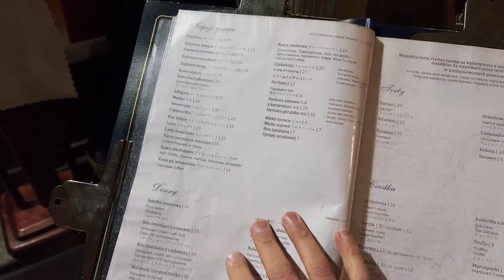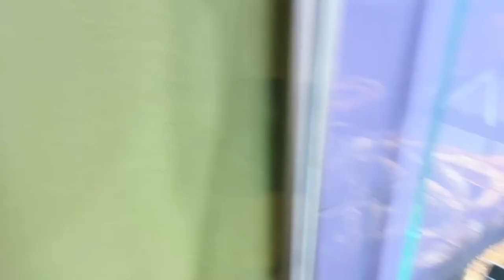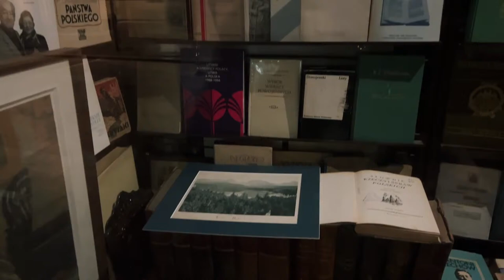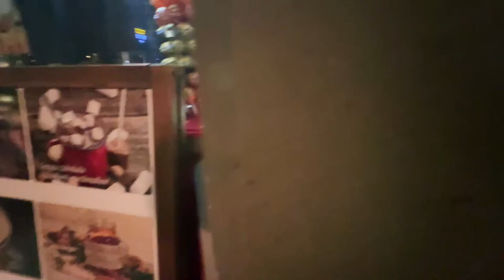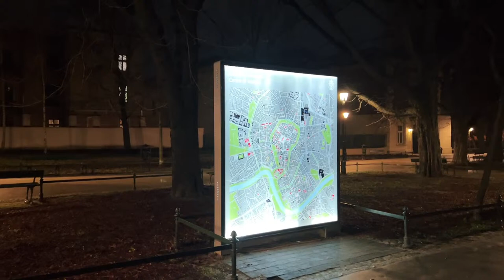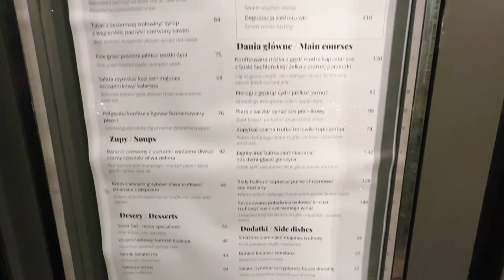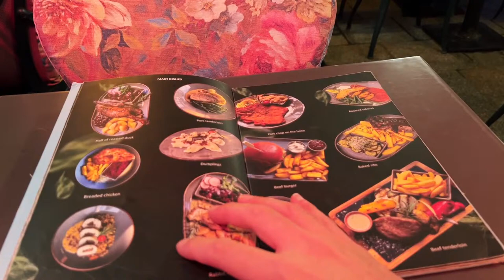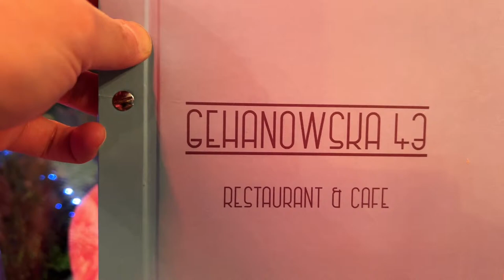Poland LIVE: Exploring Krakow for the First Time (February 23rd 2024)